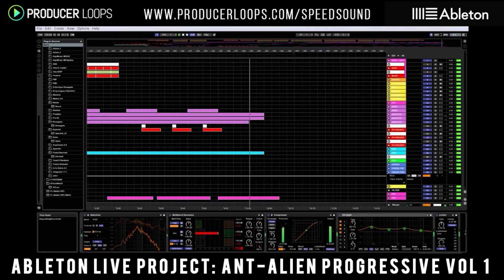PSYTRANCE CYBER SPACE ANIMAL-BORG SOUND Psychedelic Trance mix 2023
Achtung please... ▲☢ ▲☢ ▲
All proceeds go to the right holders

乇ᗪ|ㄒ乇ᗪ 乃ㄚ ᘜㄖ卂  ᗪ卂尺Ҝ

Support the artist by buying their mixes in digital stores Beatport,ITunes...etc...foloow them live in the Festivals around the World...I want to clarify that on my channel the You Tube monetization program is not active.